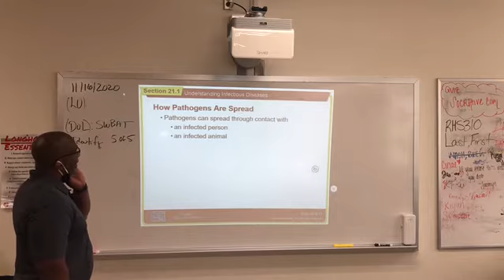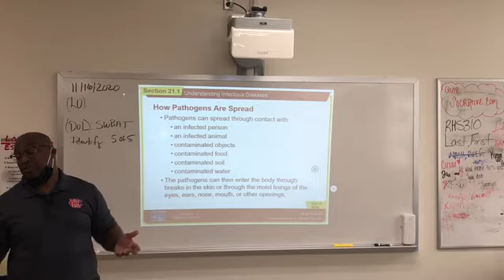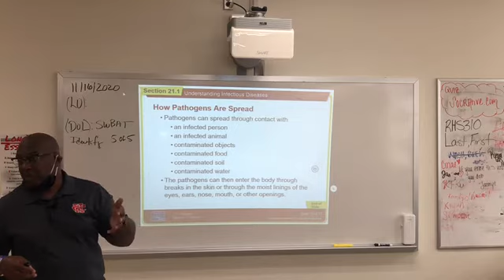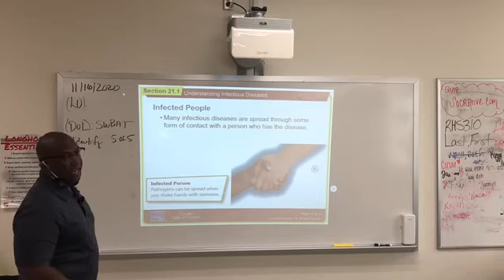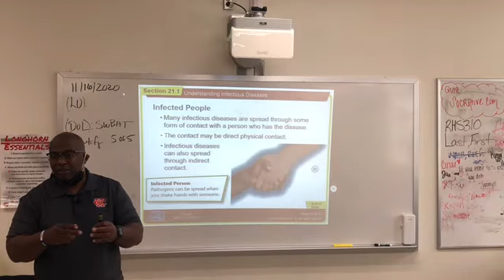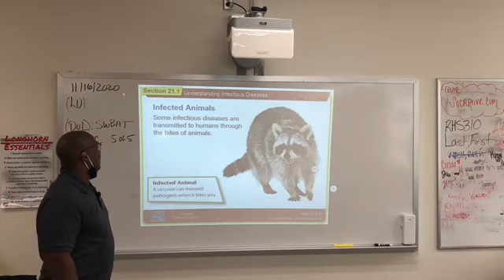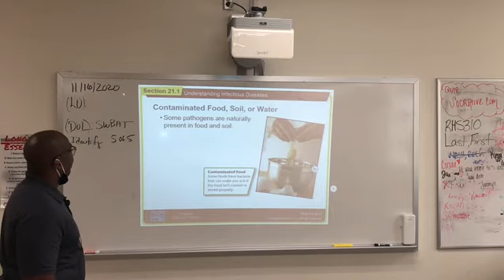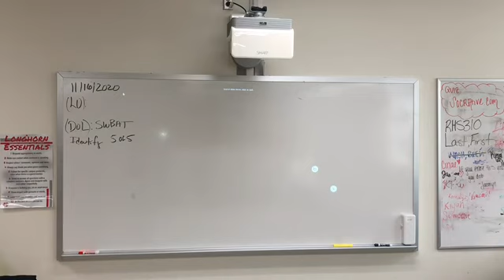Infectious Disease Pt 2 Robert DeHorney